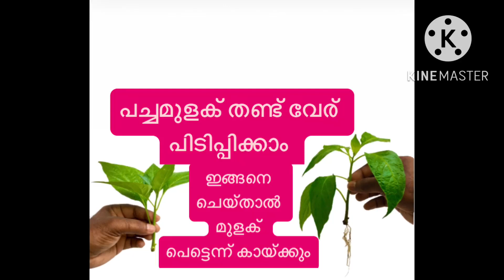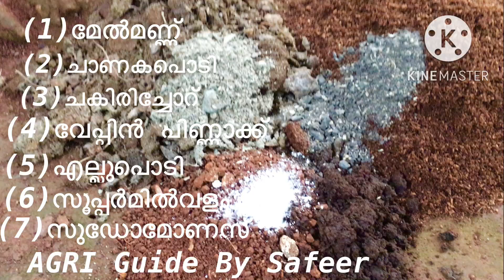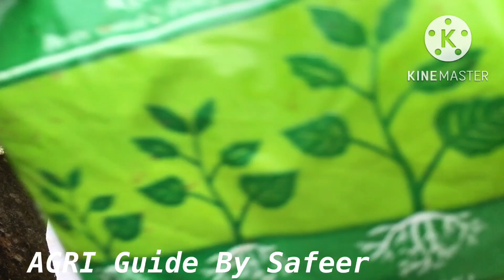Chili stem can be rooted# പച്ചമുളക് തണ്ട് വേര്പിടിപ്പിക്കാംഇങ്ങനെ ചെയ്താൽ മുളക് പെട്ടെന്ന് കായ്ക്കും